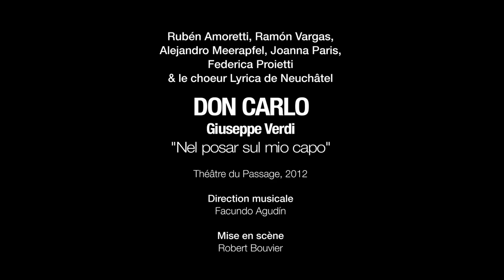Don Carlo - Nel posar sul mio capo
Don Carlo de Verdi
"Nel Posar sul mio capo"
Rubén Amoretti, Ramon Vargas, Jérémie Brocard, Alejandro Meerapfel, Joanna Paris & Federica Proietti
Théâtre du Passage (Neuchâtel, Suisse) 2012
Direction Facundo Agudin
Mise en scène Robert Bouvier